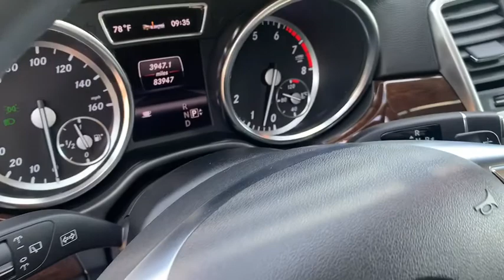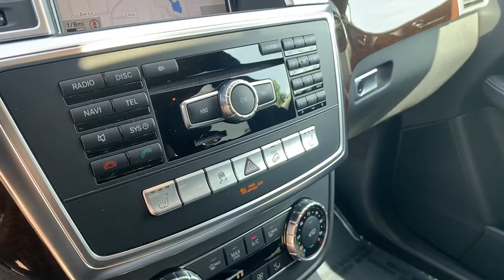2013 Mercedes-Benz ML350 Milwaukee, WI, Kenosha, WI, Northbrook, Schaumburg, Arlington Heights, IL 6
Black  2013 Mercedes-Benz ML350 available in Chicago, Illinois at Lux Cars Chicago. Servicing the Milwaukee, WI, Kenosha, WI, Northbrook, Schaumburg, Arlington Heights, IL area.
2013 Mercedes-Benz ML350 NAV P1 4MATIC - Stock#: 6346 - VIN#: 4JGDA5HB1DA232071

ONE OWNER SUPER CLEAN 2013 MERCEDES-BENZ ML350 4MATIC AWD! ACCESSORY CHROME PACKAGE! COMAND SYSTEM WITH NAVIGATION! REAR VIEW BACK UP CAMERA! HEATED LEATHER SEATS! POWER MOONROOF! SATELLITE RADIO! BLUETOOTH! MEMORY FOR DRIVERS SEAT/STEERING WHEEL/MIRRORS! MB APPS-MBRACE2! DUAL ZONE AUTOMATIC CLIMATE CONTROL! AUTO DIMMING AND POWER FOLDING EXTERIOR MIRRORS! 115V POWER OUTLET! PRE WIRING FOR REAR SEAT ENTERTAINMENT SYSTEM! POWER LIFTGATE! WOOD INTERIOR TRIM! 19 INCH TWIN 5 SPOKE ALLOY WHEEL! NO STORIES! CARFAX CERTIFIED! READY FOR THE ROAD! BUY WITH CONFIDENCE OUR QUALIFIED PRE-OWNED VEHICLES ARE COVERED WITH 3 MONTH OR 3,000 MILES *LIMITED VEHICLE PROTECTION WARRANTY. We have one of the strongest finance departments in the region to assist you in getting your dream car today! We offer a full spectrum of the finest extended warranties on the market today! We have our own 3~bay ASE certified and AAA approved service facility to help our clients service and maintain their vehicles. We want you to not just drive away happy, but stay happy with your car as long as you own it!
COMAND cockpit management & data system -inc: AM/FM/Weatherband stereo, in-dash 6-disc CD/DVD changer, 7 display, Bluetooth hands-free communication system, SD card reader, USB port, 8-speaker sound system, speed-sensitive volume, 10-gigabyte hard drive, HD Radio, voice control,LED tail lamps,19 x 8.0 twin 5-spoke aluminum wheels,Pwr heated mirrors,Rear lip spoiler,Rear intermittent wiper w/washer,Rain-sensing intermittent wipers,Automatic headlamps,Rear fog lamp,Privacy glass for rear windows,Chrome roof rails,Pwr tilt/slide tinted glass sunroof w/sunshade -inc: 1-touch open/close,Compact spare tire w/steel wheel,Pwr tailgate,P255/50R19 all-season tires,Velour floor mats,Twin-gauge instrument cluster w/4.5 info display -inc: speedometer, fuel gauge, tachometer, coolant temp, trip computer,Leather-wrapped 4-way tilt/telescopic multi-function steering wheel w/shift paddles,Dual-zone auto climate control -inc: charcoal activated dust & pollen filter,Retractable cargo cover,Heated front seats,SmartKey infrared remote -inc: tailgate open, windows & sunroof open/close, panic alarm, fuel filler door, selective unlock,Active front head restraints,Cruise control,Dual illuminated visor vanity mirrors,SmartKey system -inc: remote central locking system, anti-theft engine immobilizer, drive away automatic locking,60/40-split flat-folding rear seat,Eucalyptus wood trim,Integrated HomeLink compatible (3) button garage door opener,Rear window defroster w/auto-shutoff,MB-Tex seat trim,Center console -inc: dual cupholders,8-way pwr front bucket seats w/pwr driver lumbar,Pwr windows w/1-touch up/down,Mercedes-Benz Maintenance System Plus display -inc: distance remaining to next maintenance, type of service due, reminders,Anti-theft alarm system w/engine immobilizer,Night security illumination w/locator lighting,Stainless steel skid plates,3.5L DOHC DI 24-valve V6 engine,Driver-adaptive 7-speed automatic transmission w/steering wheel shift paddles,Pwr ventilated front & solid rear disc brakes,AGILITY CONTROL suspension system,Driver activated off-road driving program,Independent double wishbone front suspension w/anti-dive geometry,Independent 4-arm multi-link rear suspension -inc: anti-squat geometry, alignment control,Vehicle tool kit,Front/rear stabilizer bar,4MATIC all-wheel drive,Electro-mechanical rack & pinion steering,Anti-lock braking system (ABS) w/brake assist system (BAS),Downhill speed regulation (DSR),Driver knee airbag,mbrace in-vehicle services -inc: stolen vehicle recovery, remote door unlock service, automatic alarm & collision notification, (6) months Hughes Telematics service,Electronic stability program (ESP) w/trailer stability assist,Front dual-stage airbags w/adaptive front passenger airbag,Front/rear crumple zones,PRE-SAFE brake,ATTENTION ASSIST drowsiness monitor,4-wheel electronic traction system (4ETS),Universal LATCH (lower anchors & tethers for children) system,Adaptive brakes -inc: brake drying, brake hold, pre-charging, hill start assist,Roll-over sensors,Tire pressure monitoring system,POST-SAFE accident response -inc: auto door unlock, engine/fuel cutoff,Front/rear side-impact air curtains,F